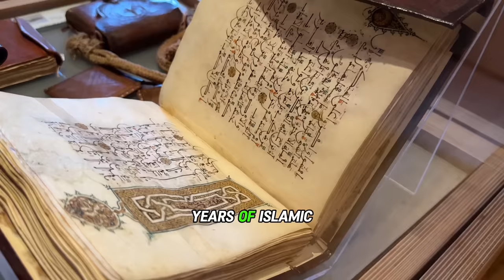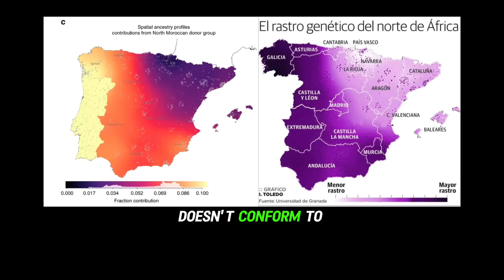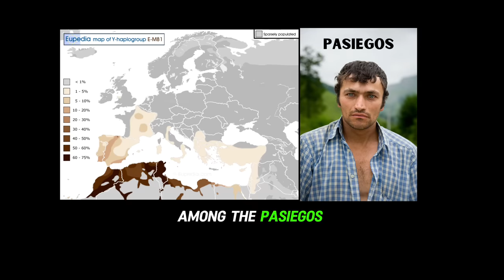WHO WERE THE MOORS? DNA ANALYSIS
In this video we discuss the genetic profile and legacy of the Moors, the Muslim Inhabitants of Iberia.